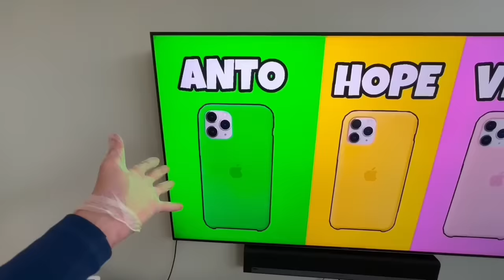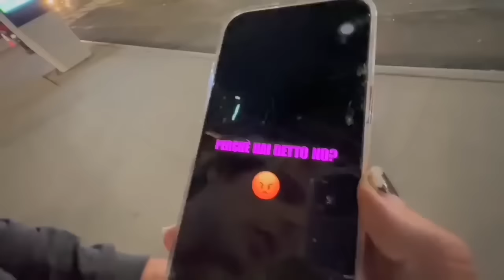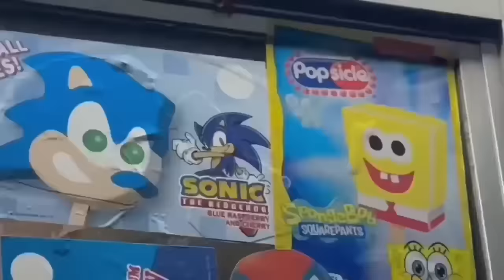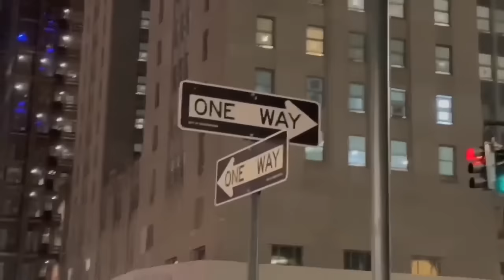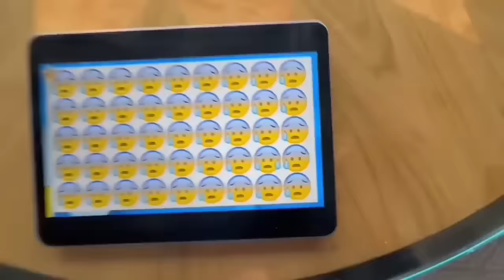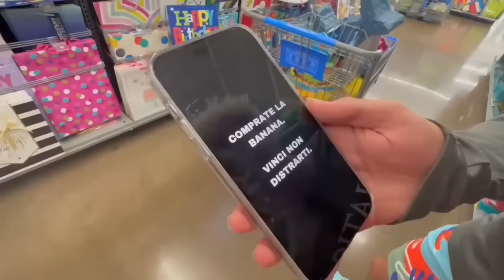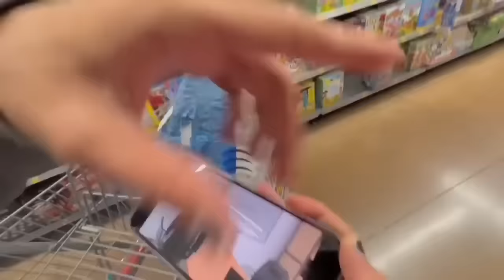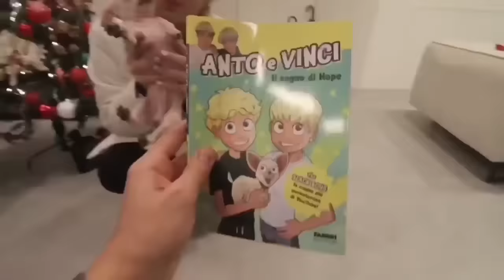MANGIAMO SOLO CIBO DEL COLORE DELLA COVER CON IL NOSTRO CAGNOLINO PER 24 ORE!! 😱📱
Chi riuscirà a mangiare più CIBO? Anto? Vinci? Oppure HOPE? 😱